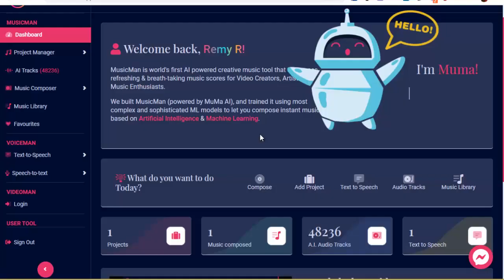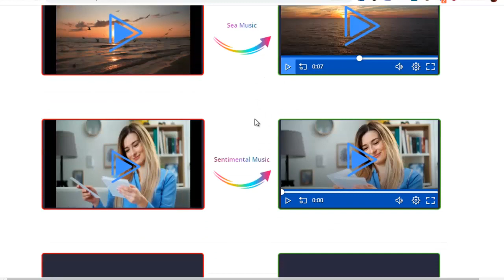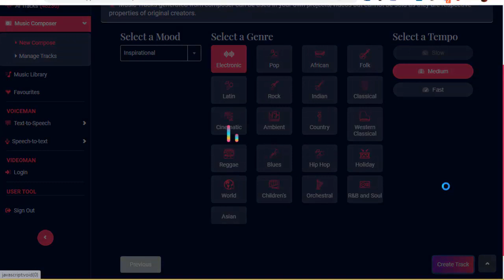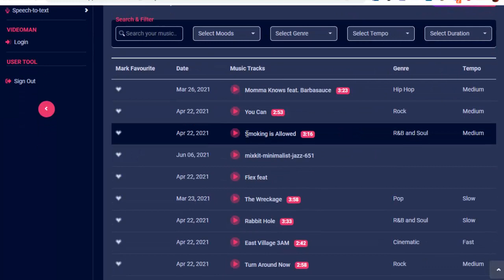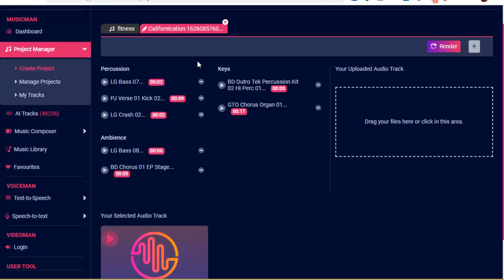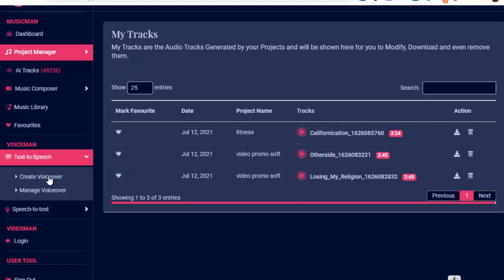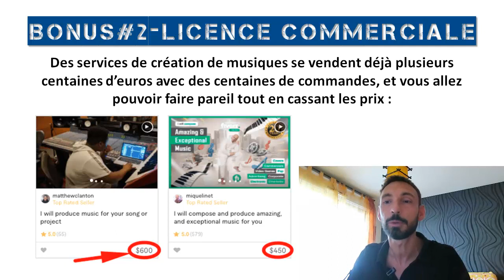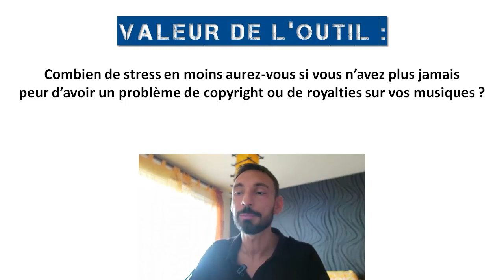CRÉEZ DES MUSIQUES PRO 100% UNIQUES EN 60 SECONDES (LOGICIEL MUSIQUE AUTOMATIQUE)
Créez Automatiquement Vos Musiques (Et Voix) Professionnelles 100% Uniques Pour Tous Vos Besoins Audios Et Videos Et Ceux De Vos Clients, En 60 Secondes.

Voici ce que vous permet de faire ce logiciel révolutionnaire :

- Créez Des Musiques Professionnelles 100% Uniques En 60 Secondes !

- Créez Des Musiques De Fond Qui Rendent Vos Vidéos Et Podcasts 10 Fois Plus Attirants !

- Parfait Pour Toutes Vos Vidéos : Pubs, Tutos, Vlogs, Youtube, Facebook, Instagram...!

- Créez Des Musiques Sur Mesure Avec L'Ambiance Et La Durée Parfaite !

- Créez Des Musiques Toujours Différentes Même Avec Les Mêmes Réglages !

- Ne Laissez Plus Une Mauvaise Musique Gâcher Vos Superbes Vidéos !

- N'ayez Plus Jamais De Problèmes De Copyright Ni Royalties !

- Ne Payez Plus Jamais Pour Des Pistes Musicales Haute Qualité !

- Trouvez Le Son Et La Musique Parfaite Pour Vos Vidéos En 3 Clics !

- Téléchargez Vos Musiques En Illimité Pour Des Projets Illimités !

- Aucune Compétence Technique Ou Artistique Requise !

- Outil 100% Sur Le Cloud Accessible Partout Dans Le Monde !

- Vendez Des Musiques A Vos Clients Ou Utilisez-Les Pour Leurs Vidéos !

- Lancez Un Nouveau Business Lucratif De Création Musicale !

- BONUS OFFERT 1 : Formation video complète en français !

- BONUS OFFERT 2 : Licence commerciale pour vendre vos créations partout dans le monde !